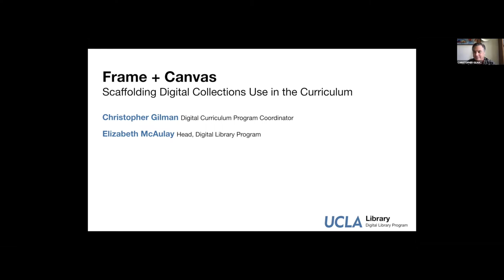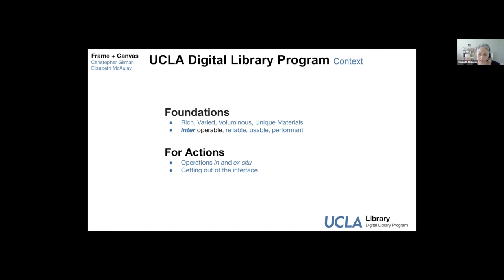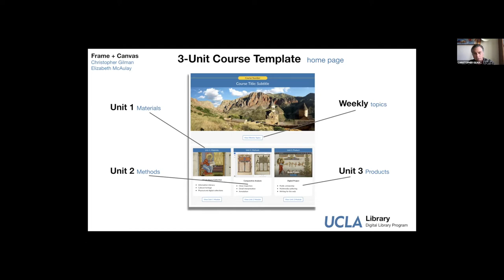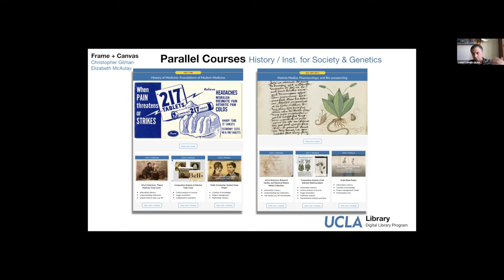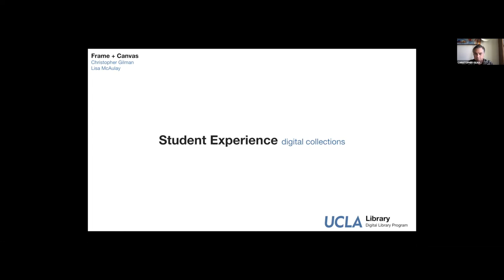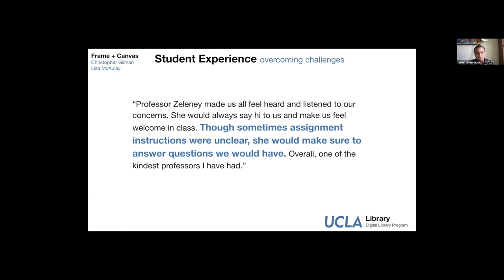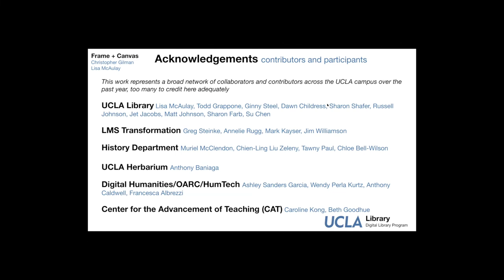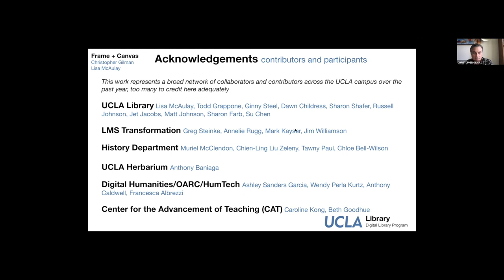Frame + Canvas: Scaffolding Digital Collections Use in the Curriculum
Christopher Gilman, University of California, Los Angeles
Elizabeth McAulay, University of California, Los Angeles

Presenters from the University of California, Los Angeles (UCLA) Library Digital Library Program (DLP) will share outlines, examples, and experiences from its current program to increase and deepen student engagement with holdings from the UCLA Library’s Digital Collections. Collaborating with administrators and staff from technical and instructional support units outside of the library, the DLP has designed, developed, and piloted a three-unit modular template in the learning management system (Canvas) to facilitate the use of digital collections to support undergraduate course curricula. The three units in the template direct students through three pedagogical arenas in sequence: materials, methods, and products. This structure and sequence ensures adequate instructional attention to critical and proficiency-based learning goals, including information literacy, comparative analysis and annotation, and multimedia composition for public audiences. By developing this three-unit template in Canvas, the DLP meets faculty within the context of the way they develop, structure, and manage learning activities for their courses. With this pre-built scaffolding, the Digital Curriculum Program Coordinator (DCPC) and the faculty member can select content, develop assignments, and draw in expert collaborators from the range of special and unique collections across campus. We envision a range of adoption from self-service to paired teaching. Audience members will learn about the theory and practice of the outreach method and will be able to adapt this approach for their own collections.